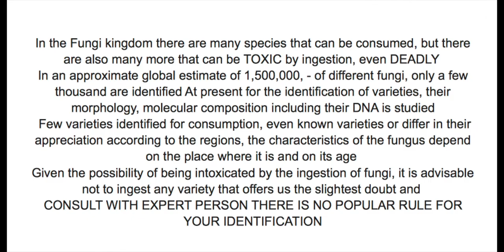LECCINUM LEPIDUM-- 20iyT-- Boletales-- Hongos basidiomicetos--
LECCINUM LEPIDUM.-

Clase          BOLETALES
Familia       BOLETACEAE
Género       LECCINUM

LECCINUM LEPIDUM.- Originalmente descrito como boleto lepidus en 1965.- Transferido posteriormente al género Krombholziella (1985).-
En 1990 fue transferido al género Leccinum- y al género leccinellum en el año 2003.-
M.Lozides en el año 2019 analiza especies de varios países con tratamiento,Filogenético Diogeograíico y ecológico.- --
Validando
Leccinum Lepidum--L. Corsicum--L. Crosipodium
Como LECCINUM